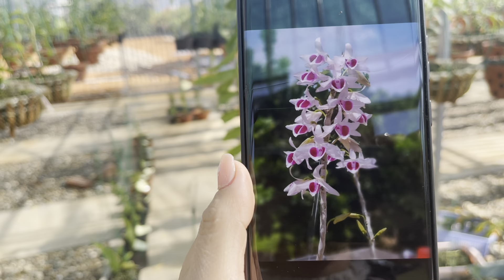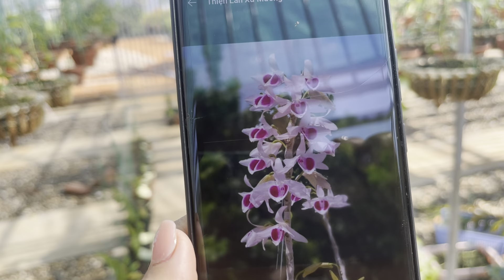2/12 bán hồng yên thuỷ/phú thọ/5ctho/ mắt đỏ 0974827219